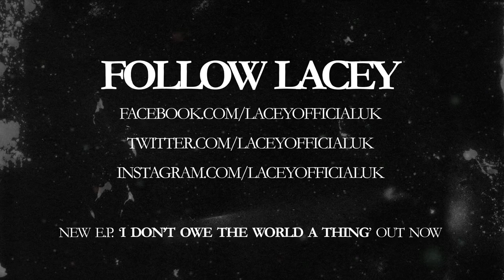Lacey - Dammit (blink-182 Alternative cover)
When the  mighty Bowling for Soup asked us to support them on their UK tour this past February, we knew we had re-work a pop-punk anthem for our set - so what better song to play than the official National Anthem of pop-punk; 'Dammit' by blink-182.

The reaction to it every night was so strong and our social media was flooded with people wanting to know where they could get a studio version, so we decided to make that happen. We hope you like it.

We all grew up obsessed with Blink, like most bands our age we learned to play our instruments playing in Blink & Green Day cover bands. Nothing could ever top the original, but it was great to revisit an old friend and try to make it our own.